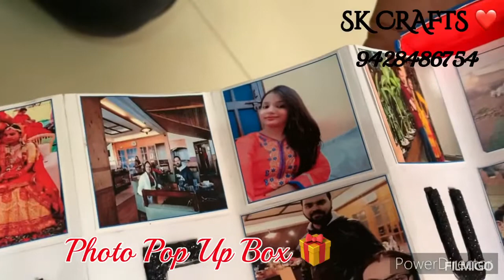DIY Photo Pop Up Box 🎁 | Photo Album Scrapbook 📔 | Memory Box 🎁 | For Someone Special by Krupa ❤️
Photo Pop Up Box | Photo Album Scrapbook 📔

It’s a beautiful gift for ur loved ones 💞

Memory Album scrapbook 📔

It’s a memory book for ur special one ❤️

Creative Crafts with Krupa ❤️